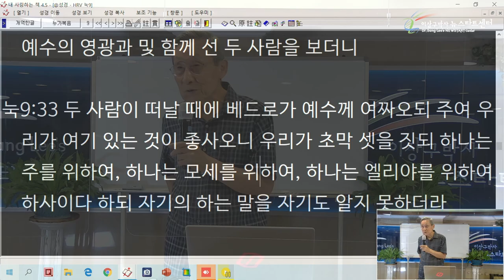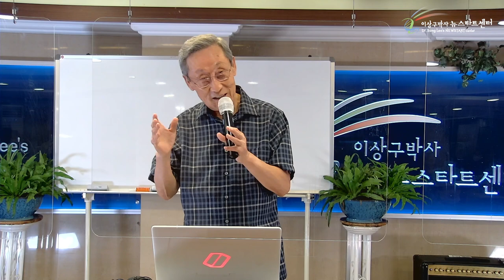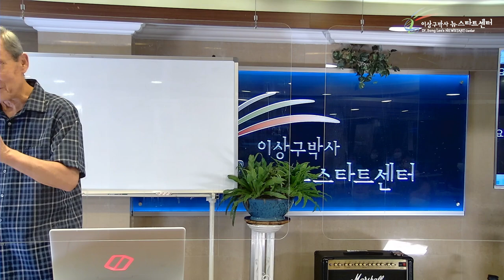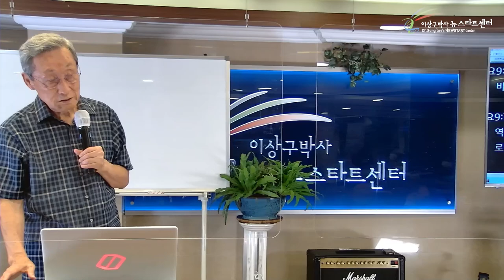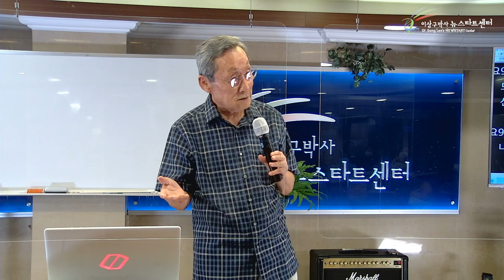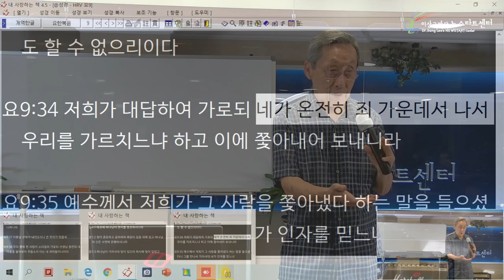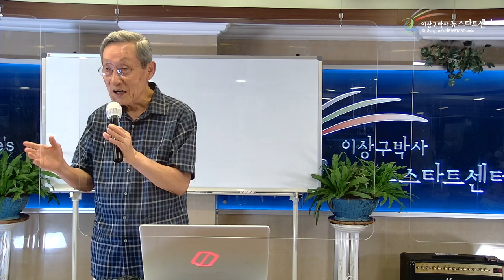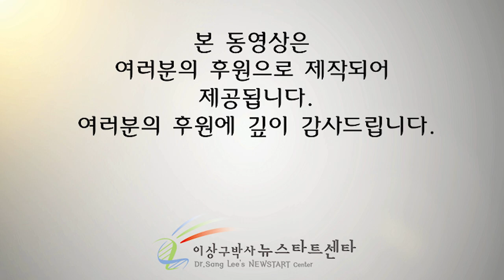7[ENG] Three Shelters on Mount of Transfiguration; Not wanting to see Despite Seeing. (NEWSTART)